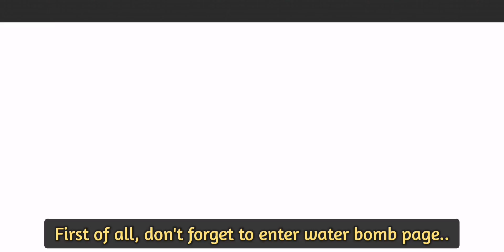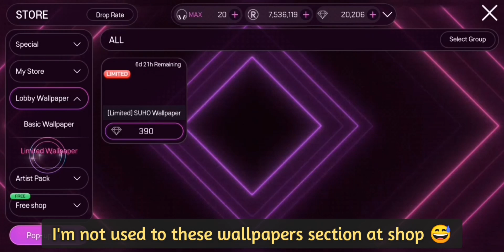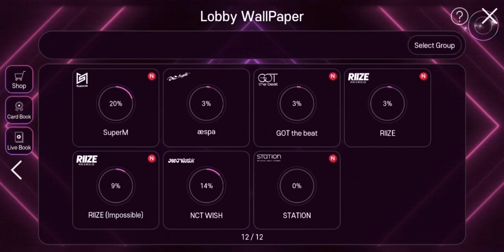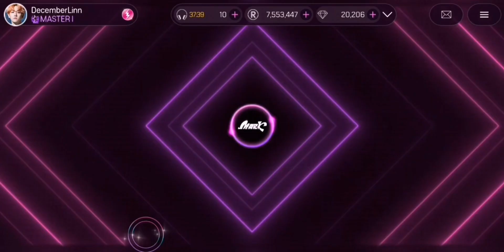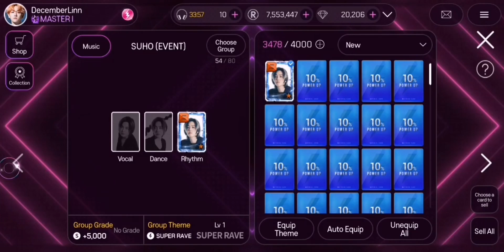Superstar SMTOWN | NCT WISH 'Songbird' 🐦 & SUHO '1 to 3' 🎸 Limited Themes Update 🎵